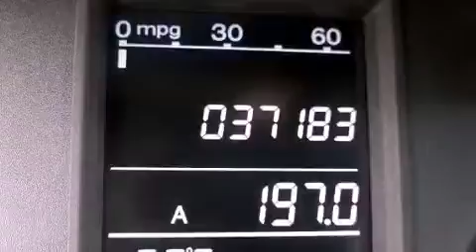2008 Honda CR-V Chesapeake VA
We are proud to present this 2008 Honda CR-V .

 We've been honored to serve the Chesapeake VA area , we promise that your experience at our dealership will exceed your expectations !

 Year : 2008
 Make : Honda
 Model : CR-V
 Engine : 4 Cyl - 2.4L
 Trans . : Automatic
 Exterior : GOLD
 Miles : 37,187
 Interior : TAN

 1515 S. Military Hwy

 2008 Honda CR-V Chesapeake VA